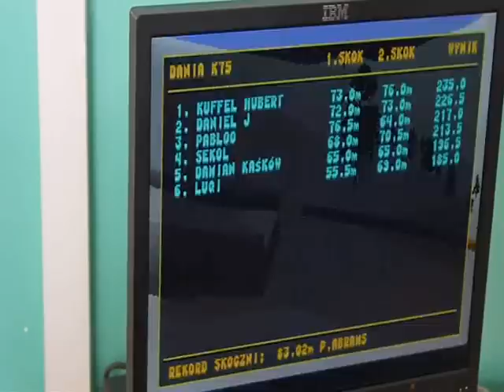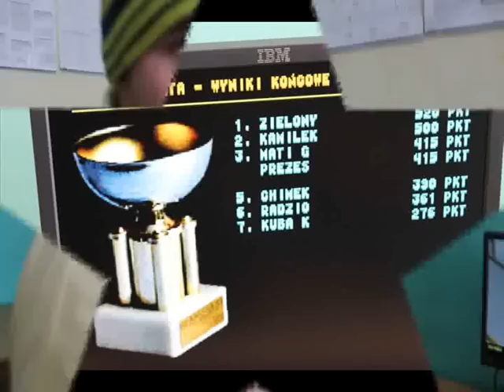DSJ - IX Wirtualny Puchar Świata w Barcinie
Wirtualny Puchar Świata w Gimnazjum nr 1 w Barcinie. Najlepsi zawodnicy - turniej finałowy
IX edycja turnieju